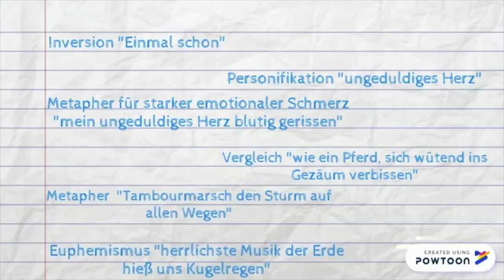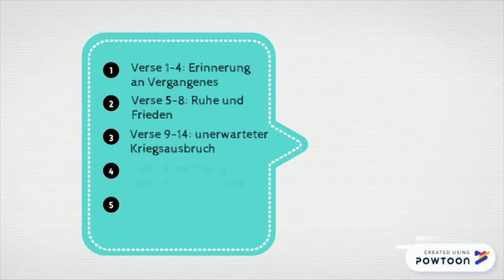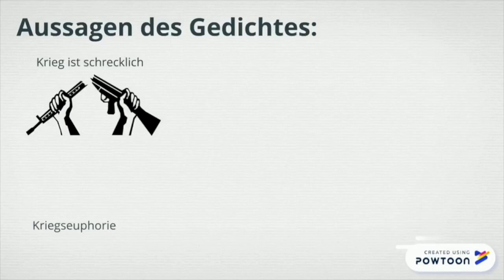"Der Aufbruch" von Ernst Stadler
"Der Aufbruch" von Ernst Stadler kurz und knapp, verständlich erklärt und interpretiert.

Video von Noah und Victoria.

made by using Powtoon.